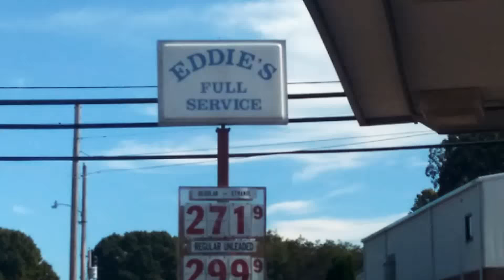Eddie's Full Service Dresden, TN 364-5597